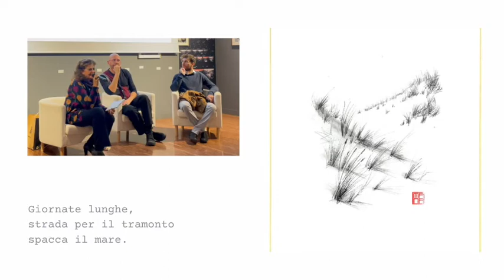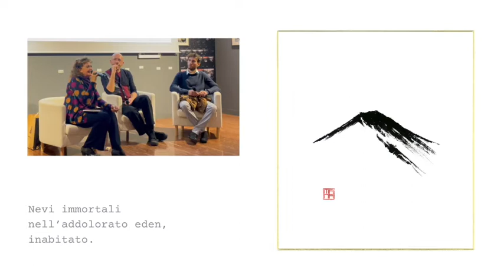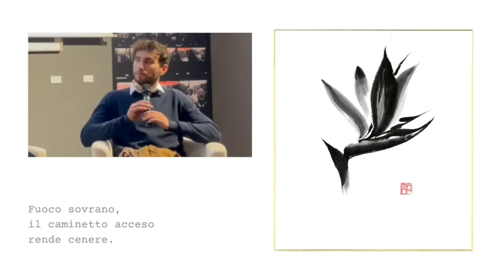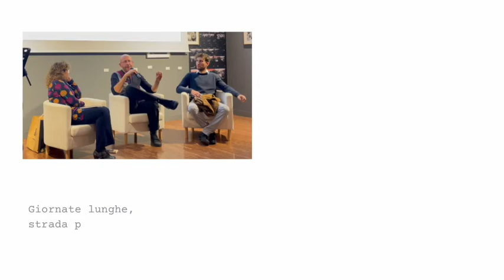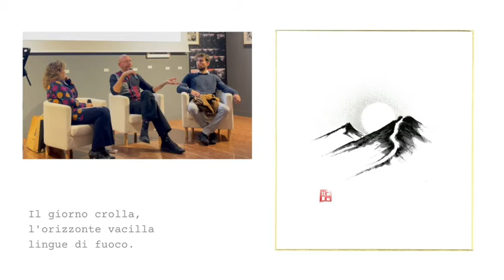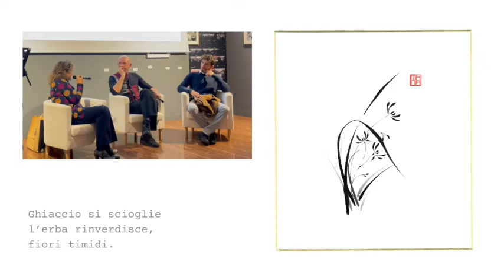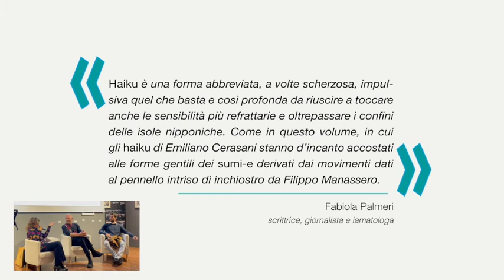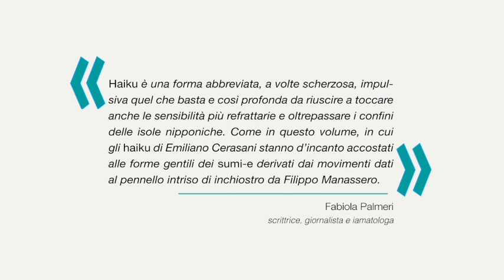presentazione libro NEL SEGNO DEL GIAPPONE - Haiku e Sumi-e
Roma 4 novembre 2021 - Palazzo Merulana
"Nel segno del Giappone"
Haiku e Sumi-e
Emiliano Cerasani - Filippo Manassero
Voglino Editrice